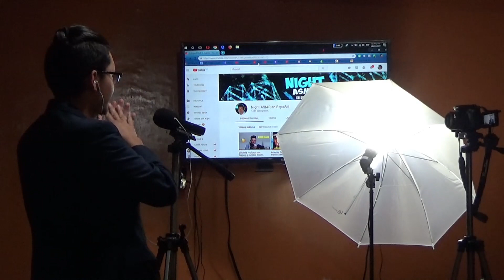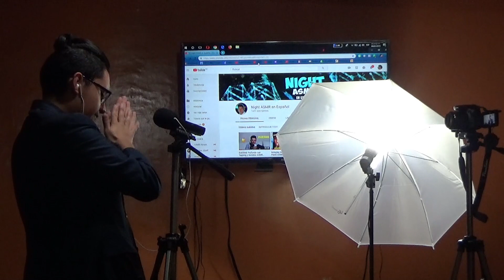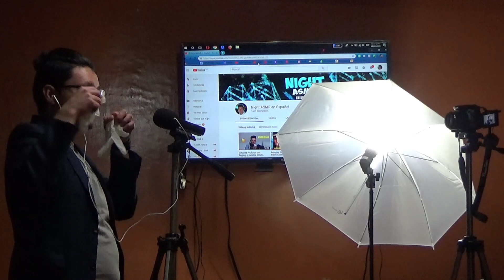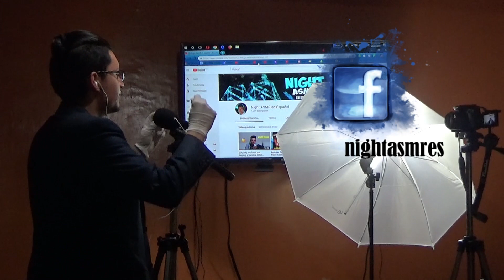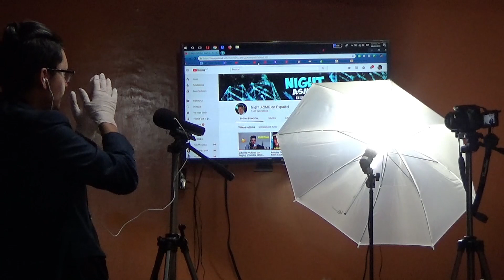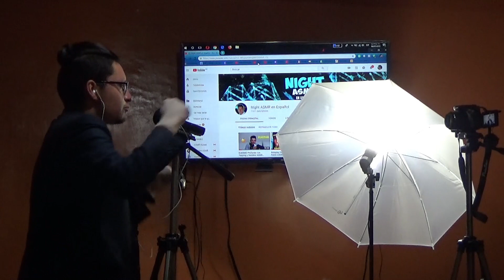¿¿DORMIR?? 😴😴 Ve este video ASMR Sonidos Maravillosos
2⃣0⃣1⃣9⃣  Guantes de látex, susurros increíbles, una edición jamás antes vista y por supuesto... ¡Night ha vuelto!

Este video está 100% dedicado a la relajación y bienestar personal. Se llama ASMR.
Sentirás cosquillas o Tingles con estos triggers y sonidos deliciosos para dormir profundamente.

**Comparte con alguien que no sienta ASMR o que no puede dormir. Quizás le cambies la vida ;)

🔊. ¡¡LINK ACTUALIZADO A LOS ASMR PERSONALIZADOS!!...🔊

║███║ ♫      ➽Obtén un Audio ASMR Personalizado!!!

☝☝OBTÉN SALUDOS VIP Y UN AUDIO COMPLETAMENTE PERSONALIZADO (Link de arriba)👆👆

See you with another relaxing video!

ADVERTENCIA:
El contenido de este video es ASMR, si no sabes porque susurro y hago sonidos, Busca ASMR en google y unete a la comunidad relajante... (Videos para la relajación, paz y bienestar)

Relaxing Sounds with brushes, only for you relaxation. Enjoy it! ;)